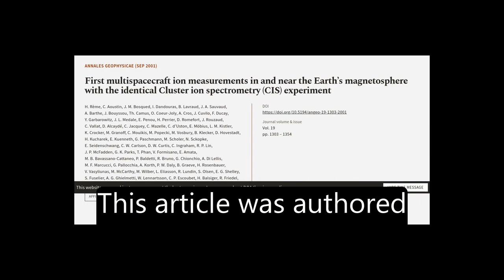First multispacecraft ion measurements in and near the Earth’s magnetosphere with the... | RTCL.TV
### Keywords ###

### Article Attribution ###
Title: First multispacecraft ion measurements in and near the Earth’s magnetosphere with the identical Cluster ion spectrometry (CIS) experiment
Authors: H. Rème, C. Aoustin, J. M. Bosqued, I. Dandouras, B. Lavraud, J. A. Sauvaud, A. Barthe, J. Bouyssou, Th. Camus, O. Coeur-Joly, A. Cros, J. Cuvilo, F. Ducay, Y. Garbarowitz, J. L. Medale, E. Penou, H. Perrier, D. Romefort, J. Rouzaud, C. Vallat, D. Alcaydé, C. Jacquey, C. Mazelle, C. d’Uston, E. Möbius, L. M. Kistler, K. Crocker, M. Granoff, C. Mouikis, M. Popecki, M. Vosbury, B. Klecker, D. Hovestadt, H. Kucharek, E. Kuenneth, G. Paschmann, M. Scholer, N. Sckopke, E. Seidenschwang, C. W. Carlson, D. W. Curtis, C. Ingraham, R. P. Lin, J. P. McFadden, G. K. Parks, T. Phan, V. Formisano, E. Amata, M. B. Bavassano-Cattaneo, P. Baldetti, R. Bruno, G. Chionchio, A. Di Lellis, M. F. Marcucci, G. Pallocchia, A. Korth, P. W. Daly, B. Graeve, H. Rosenbauer, V. Vasyliunas, M. McCarthy, M. Wilber, L. Eliasson, R. Lundin, S. Olsen, E. G. Shelley, S. Fuselier, A. G. Ghielmetti, W. Lennartsson, C. P. Escoubet, H. Balsiger, R. Friedel, J.-B. Cao, R. A. Kovrazhkin, I. Papamastorakis, R. Pellat, J. Scudder ,and B. Sonnerup

### Video Timestamps ###
0:00:00 - Summary
0:01:01 - Title
0:01:06 - Tail
0:01:11 - End